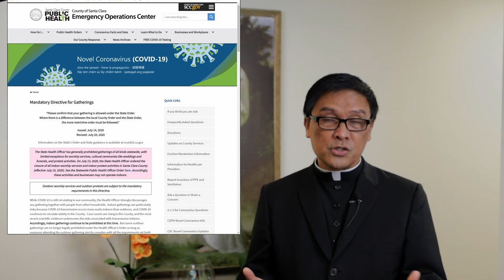2020-07-25, The Shepherd Speaks (English)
Message from our pastor, for the Seventeenth Week in Ordinary Time